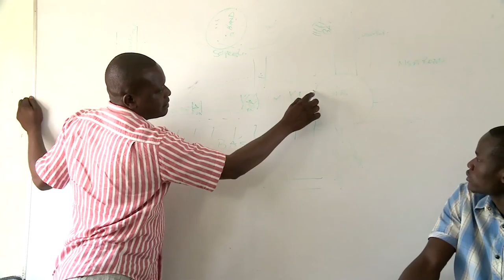Zuku Infinite Activation